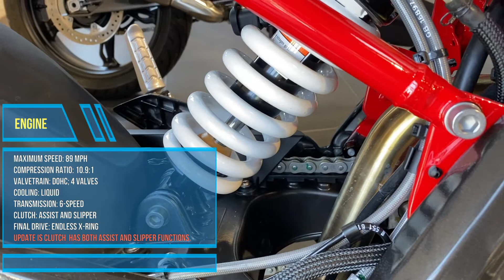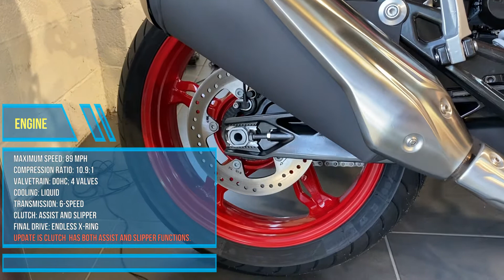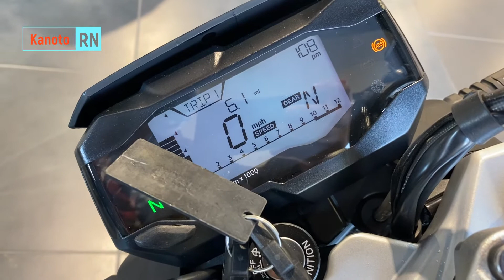2021 BMW 310R sport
2021 Bike check for beginner rider. Please if you have questions don't hesitate to place a comment. I will gladly try to help. Thanks.